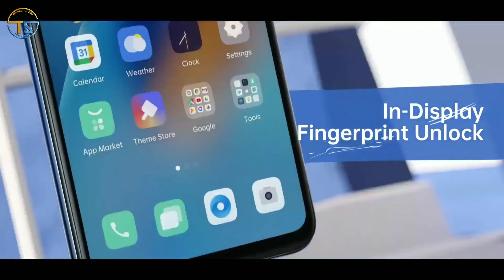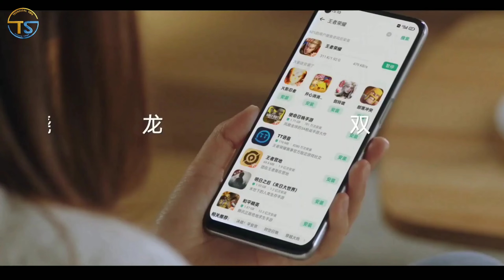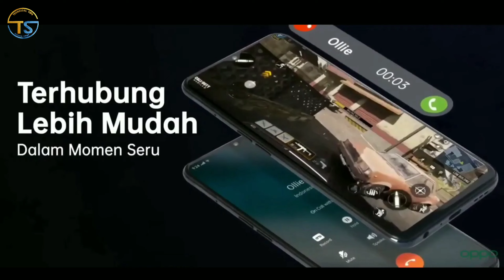OPPO A53s 5G | New Smartphone 2021 | Official Look | New Design | Price | Demo Video | Full Specific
oppo a53s 5g unboxing
a51s 5g unboxing
price in india
price
oppo a53s 5g price
specifications
camera
battery
atest smartphone

Teekam Singh